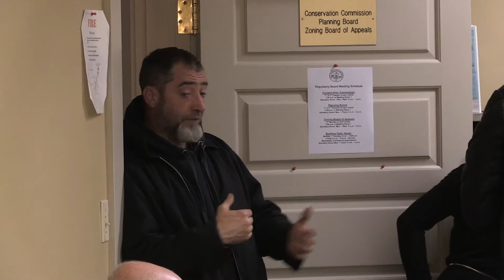Halifax Planning Board 2/21/19